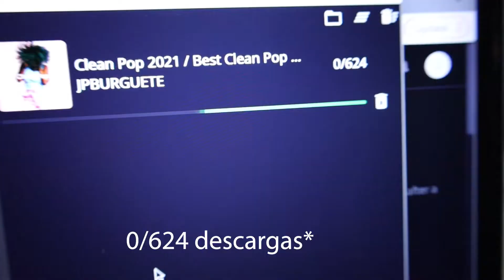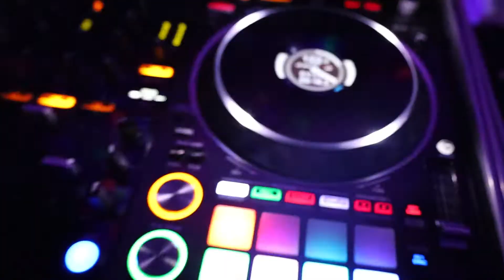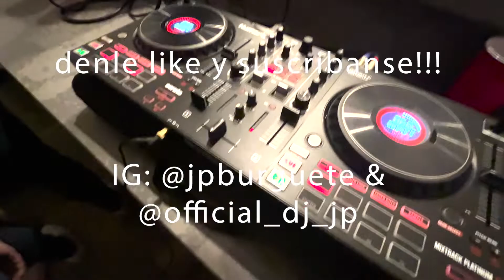DJ GIG LOG | Compraremos Un Subwoofer ???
Hola amigos! Les comparto otro gig log! Esta vez nos pidieron tocar para un cumpleaños ! Decoraron el salon de fiesteas padrisimo y los invitados no paraban de bailar! Espero les guste!!!